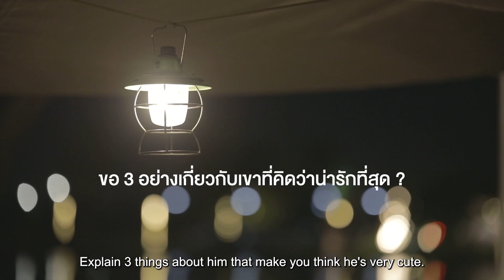[INTERVIEW] STEP BY STEP OUTING FAN MEETING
สัมภาษณ์พิเศษ เจ๋ง, พัท, พุฒ, จ๊าบ, เจน และ โชติ
เปิดเผยความรู้สึกเบื้องลึกเบื้องหลังเรื่องราวต่าง ๆ ที่เกิดขึ้นในซีรีส์ ค่อย ๆ รัก Step By Step ตลอดทั้ง 12 EP

STEP BY STEP OUTING FANMEETING
🗓 18 NOVEMBER 2023
⏰ 3.00 PM
🏢Moon Star Studio 1
บัตรราคา 6,500 / 5,500 / 4,500 / 3,500 / 2,000 บาท

Ticket Sale 30 SEPTEMBER 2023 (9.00 AM)
ที่ THAITICKETMAJOR